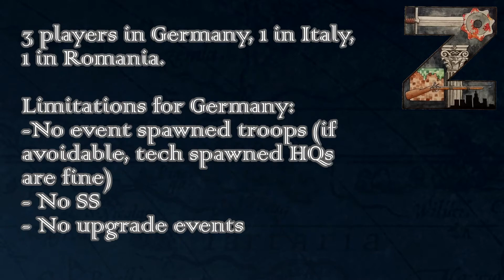Hearts of Iron 3 | Black Ice 10.33 | Pact of Steel MP | Ep40